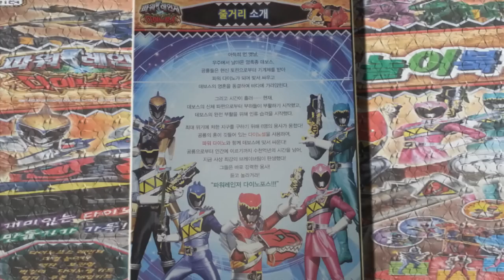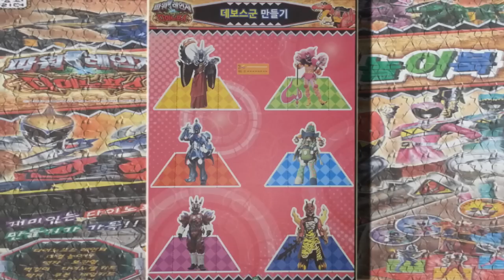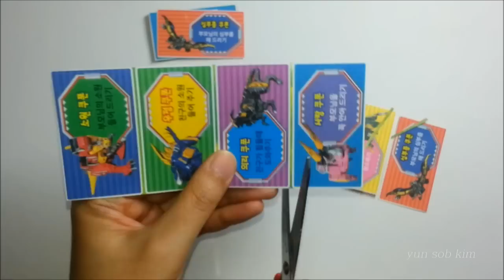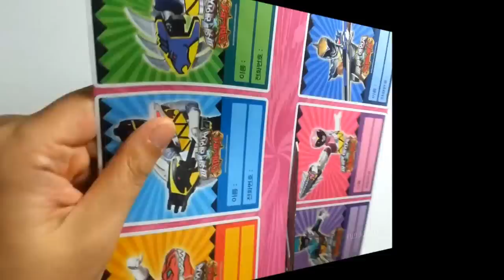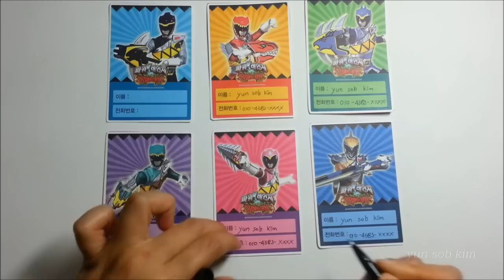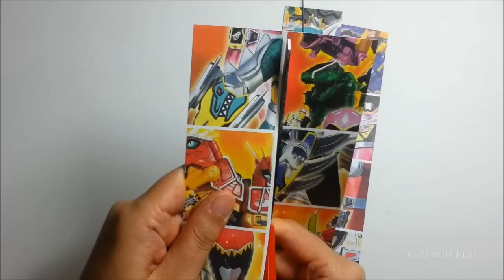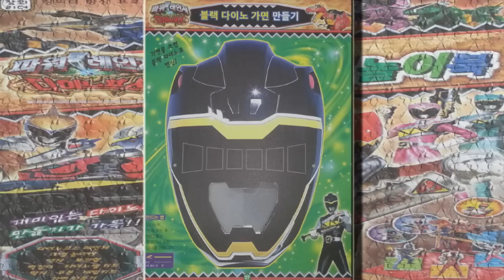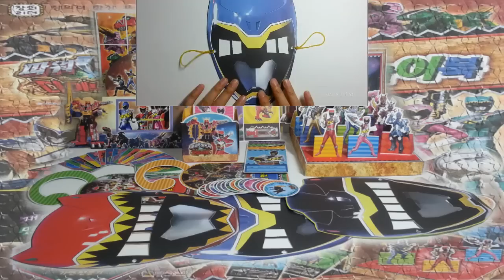파워레인저 다이노포스 장난감 만들기(Making Power rangers Dinoforce toys,獣電戦隊キョウリュウジャーおもちゃ )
'파워레인저 다이노포스 만들기 놀이북'으로 파워레인저 다이노포스 장난감 만들기(Making Power rangers Dinoforce toys,獣電戦隊キョウリュウジャーおもちゃの作成 )를 해보았습니다. 헬로카봇 퍼즐맞추기2 스톱모션(Hello carbot puzzle2 stop motion)입니다. 동영상이 마음에 드셨다면 저의 채널 구독버튼 꾹 누르시는거 잊지 마세요^^ 감사합니다.If the movie liked my channel and do not forget to press the Subscribe button Thank you very much^^
**BGM information:
 Subject:Jazz In Paris
  Musician:Media Right Productions
  Genre:Jazz & Blues